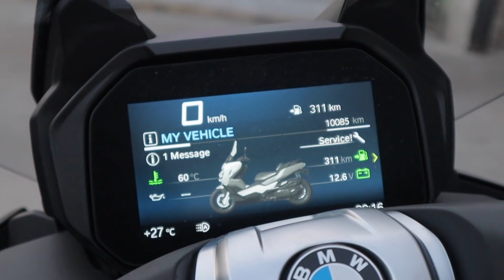BMW C400GT scuter review masinapotrivita